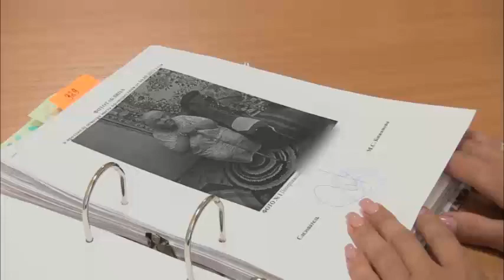"Жизнь так сложилась". Пензенский парень помогал обманывать саратовских бабушек